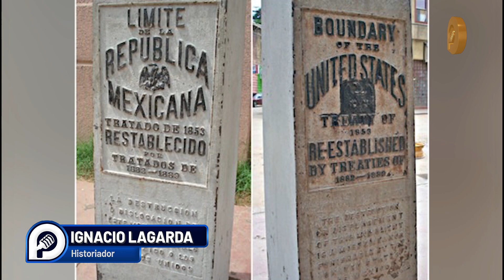Desde 1850 la relación que se tiene en Sonora-Arizona fue cordial, señala investigador